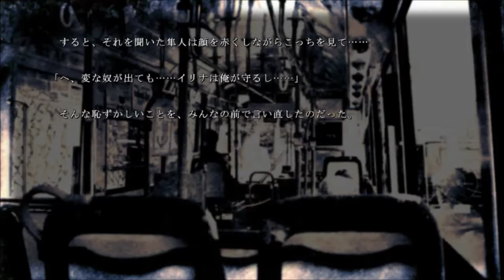みんな！心霊スポット行こうぜ！【牢獄の庭】実況 Part2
進行が遅いですが、楽しんでいってください！

心霊スポットに行くことになったイリナたち・・・しかしそこは危険な地域だった・・・